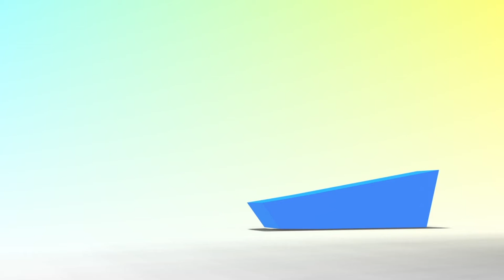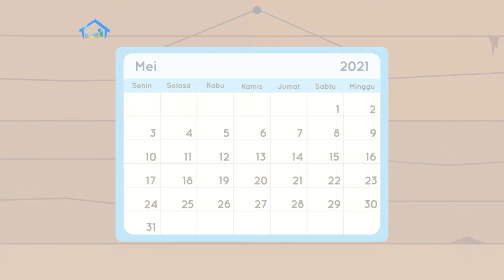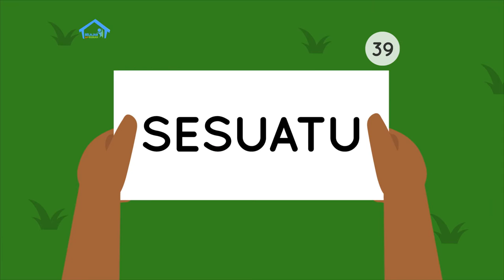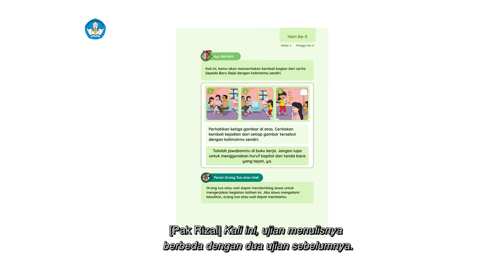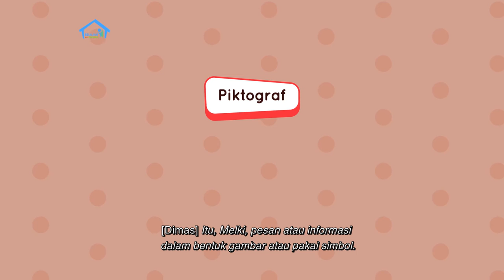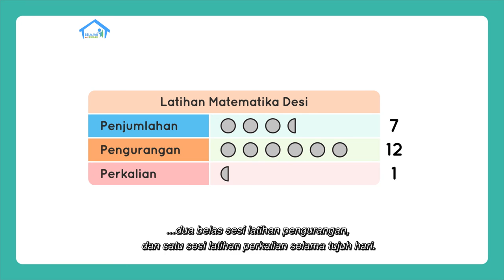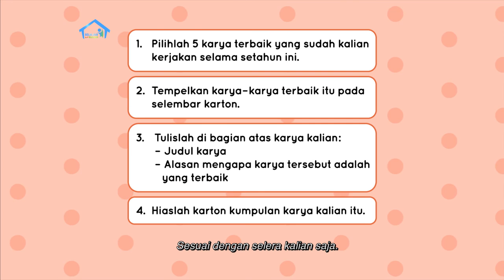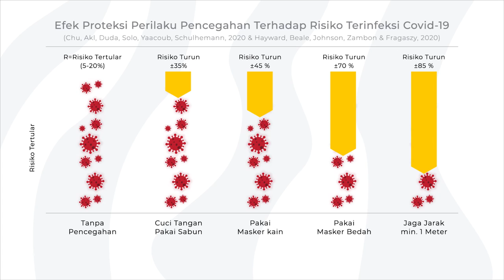BDR | SD Kelas II | Episode 95 - Ayo Berbuat Baik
Dimas dan Melki mempelajari keberhasilan dalam pelajaran, khususnya dalam membaca, menulis, dan berhitung. Mereka membaca cerita “Puisi Pertama Delpi”, lalu menjelaskan tentang pemahaman mereka terhadap cerita tersebut dengan kata-kata mereka sendiri. Kemudian Pak Rizal menjelaskan tentang piktograf, yaitu informasi dalam bentuk gambar atau simbol. Dimas dan Melki harus membuat piktograf tentang berapa sering mereka melakukan latihan matematika selama seminggu.  Mereka memakai kerikil dan ranting-ranting untuk  membuat simbol penjumlahan, pengurangan, dan perkalian.  Sebelum program berakhir, Delpi menempelkan karya terbaiknya pada selembar karton untuk Proyek Akhir Minggu.

Kunjungi portal Rumah Belajar di
Web: belajar.kemdikbud.go.id